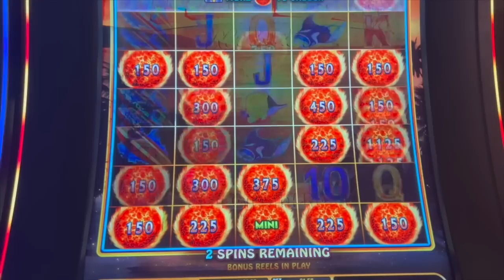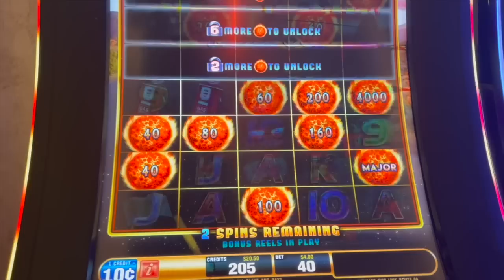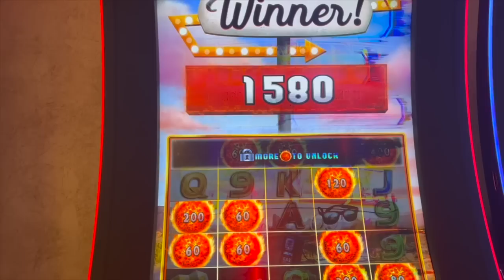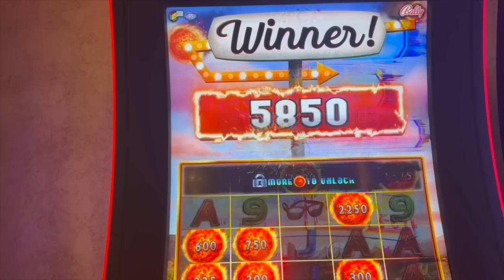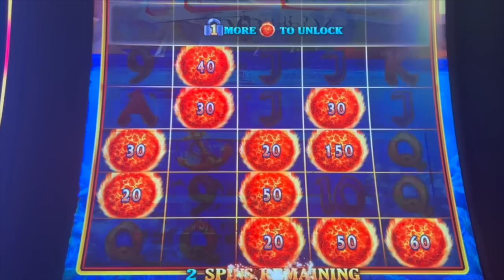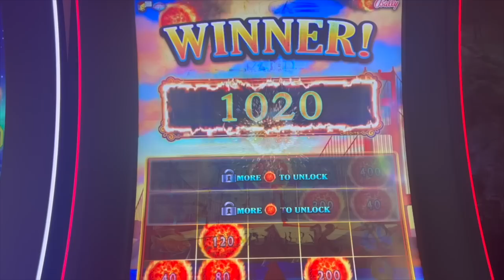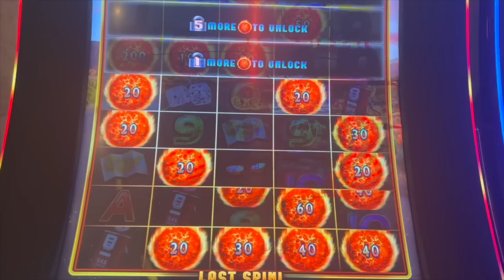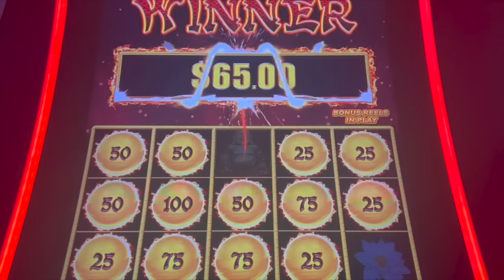Low Rolling on Fire Link!